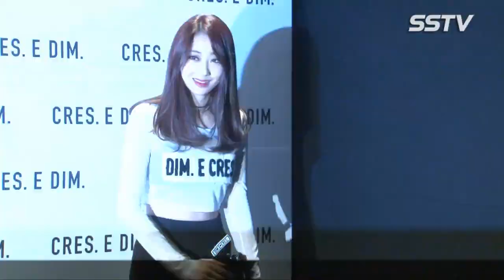[SSTV영상] 써니(소녀시대)-경리(나인뮤지스), 짧은 미니 스커트로 남다른 각선미 과시 ‘시선 강탈’ (헤라 서울패션위크)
15일 오전 서울 동대문 디자인 플라자(DDP)에서 ‘헤라 서울 패션 위크 S/S 2016’이 성황리에 개최했다.

이날 열린 디자이너 김홍범 ‘CRES.E.DIM’ 셀럽 포토월에서는 소녀시대 써니, 포미닛 권소현, 김유정, 황우슬혜, 윤소이, 이주연(전 애프터스쿨), 시크릿(전효성 정하나), 미스에이 지아, 에릭남, 기리보이, 도희, 나인뮤지스 경리 등이 참석해 자리를 빛냈다.

한편 해외 유명 바이어와 언론을 초청되어 전 세계 패션업계가 주목받고 있는 ‘2016 S/S 헤라 서울패션위크’는 16일부터 21일까지 동대문디자인플라자(DDP)에서 열린다.